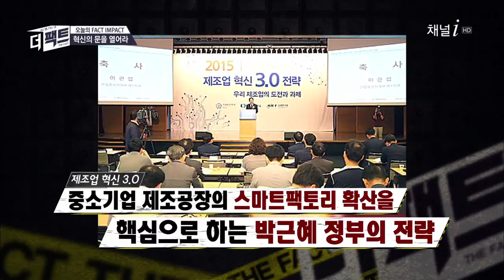4차 산업혁명 준비, 일본 12위, 한국은 25위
4차 산업혁명 준비, 자꾸 뒤쳐지는 대한민국 현주소
일본, 대만, 미국, 중국 4차 산업혁명 선점 중